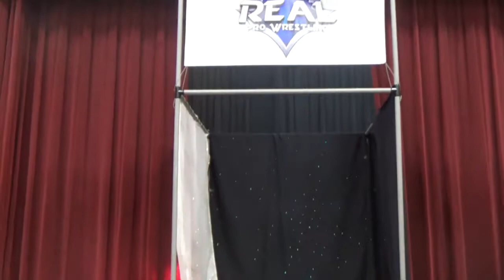RPW 10-4-16 4 Way Team Elimination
Da Bullies vs Fanboys vs Wolves vs Perry & Zavior